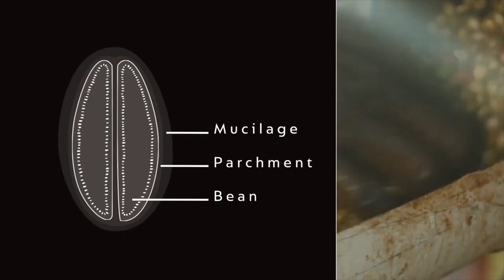A História da Nespresso | Saiba mais sobre esse case de sucesso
Tudo começou em 1970 quando o departamento de Pesquisa e Desenvolvimento da Nestlé, através de um grupo de técnicos, desenvolveu uma revolucionária máquina de café expresso que utilizava cápsulas de café moído em porções específicas que preparavam mais de 900 aromas diferentes.

A nova máquina foi desenvolvida depois desse grupo receber uma missão inusitada: criar um sistema que fosse capaz de fazer um café expresso com a mesma qualidade daquele preparado pelos melhores baristas do mundo.

Após seis anos de intensas pesquisas eles conceberam uma máquina elétrica, na qual se deposita uma cápsula de alumínio contendo cinco gramas de um pó feito a partir de um blend de cafés selecionados.

A primeira patente do processo foi lançada em 1976 pelo centro de desenvolvimento do grupo Nestlé.
Somente em 1986 foi fundada a empresa NESPRESSO na cidade suíça de Vevey, e em parceria com o fabricante suíço Turmix, deu início à venda do revolucionário sistema para escritórios na Suíça e na Itália.